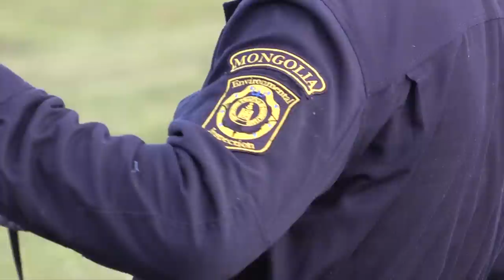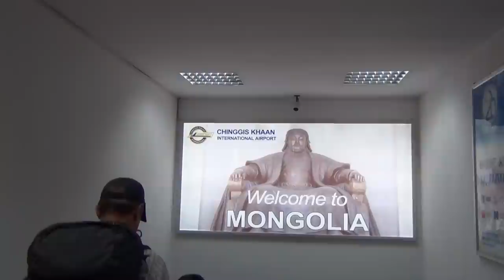Mongolia Argali Hunts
This video is about Chris Dianda in Mongolia